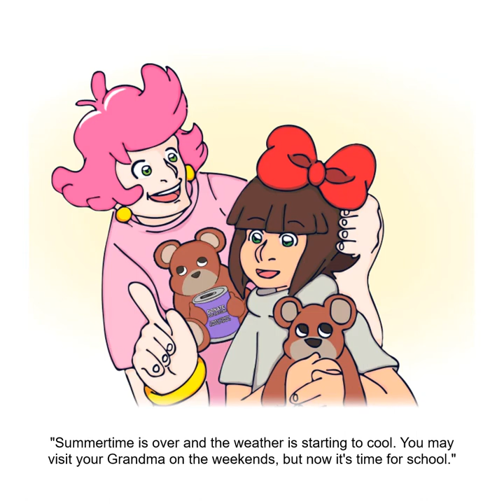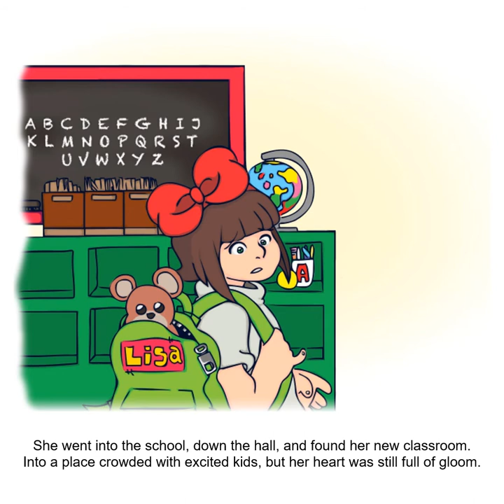Beneath the Reading Tree read by author David D. Dye Sr.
Beneath the Reading Tree is about the wonder of reading, favorite places to read and the self-confidence needed to get it right. The author is an elementary School Counselor.